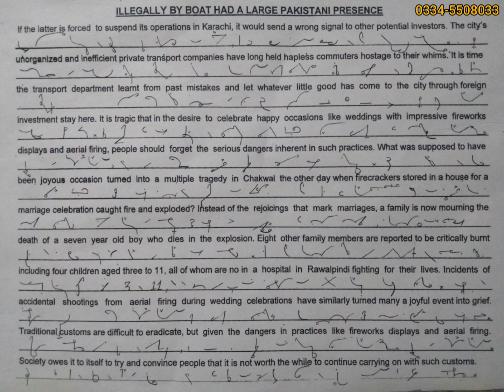Shorthand Speed Test(9/10/20)